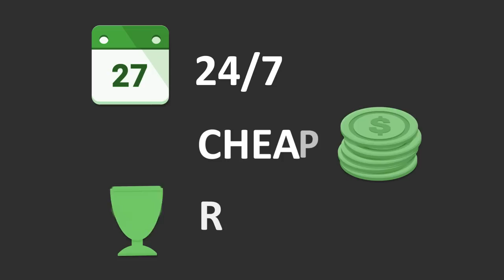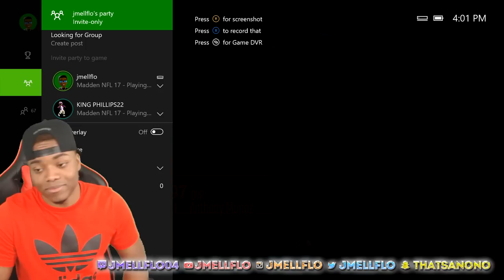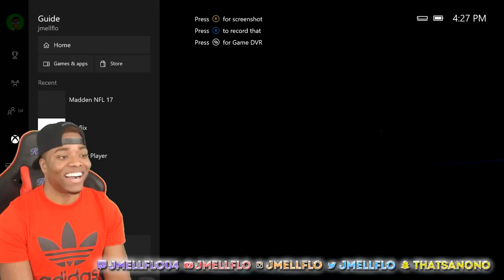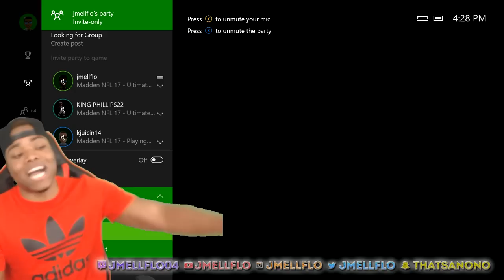MADDEN 17 TRASH TALK GAME | SCORING 100 POINTS ON A BUM? | MADDEN 17 ULTIMATE TEAM GAMEPLAY